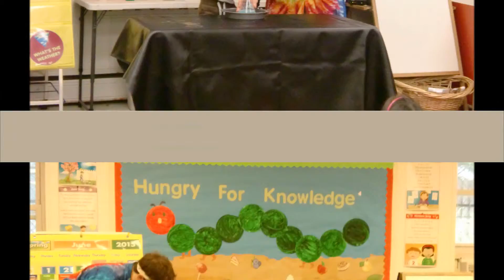Play & Learn Ardmore - July 2015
See how much fun the students at Play & Learn Ardmore have while they learn and play!  Play & Learn is a non-profit early education center with 11 locations throughout Montgomery County, PA.  We provide child care from 6 weeks through school age.